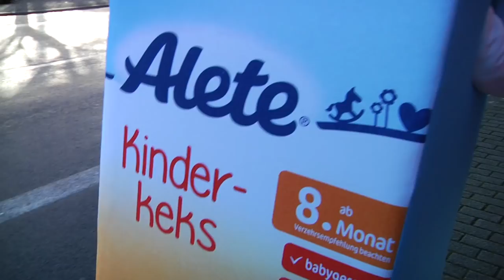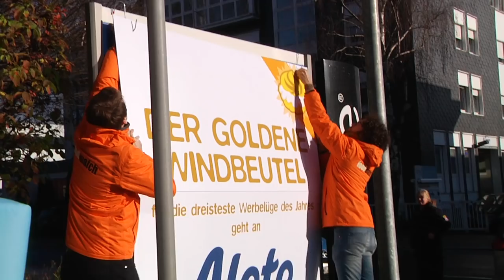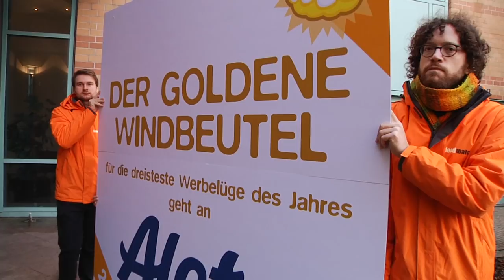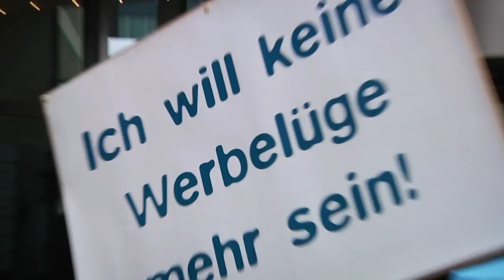Verleihung des Goldenen Windbeutels 2017 an Alete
Entgegen den Empfehlungen von Ärzten und Gesundheitsexperten verkauft Alete einen Babykeks mit 25 Prozent Zuckeranteil schon für Säuglinge ab dem achten Monat „zum Knabbernlernen“ – dafür hat Alete den Goldenen Windbeutel 2017 erhalten. Bei der Online-Wahl von foodwatch zur dreistesten Werbelüge des Jahres hatten mehr als 73.000 Verbraucherinnen und Verbraucher ihre Stimme abgegeben, rund die Hälfte entschied sich für das Alete-Produkt. foodwatch-Aktivisten versuchten den Goldenen Windbeutel am Alete-Verwaltungssitz in Bad Homburg feierlich zu überreichen.
foodwatch fordert Alete auf, den Babykeks vom Markt zu nehmen und sein Sortiment zu überarbeiten. Denn obwohl Experten von zugesetztem Zucker für Babys abraten, hat Alete etwa 30 Prozent seiner Babyprodukte Zucker beigemischt. Verbraucherinnen und Verbraucher können den Aufruf an Alete unterstützen.